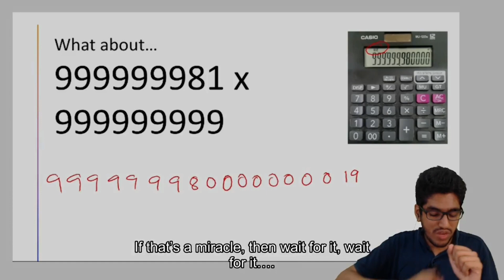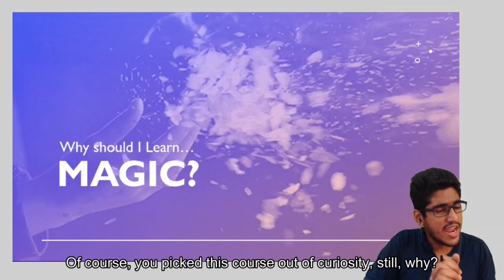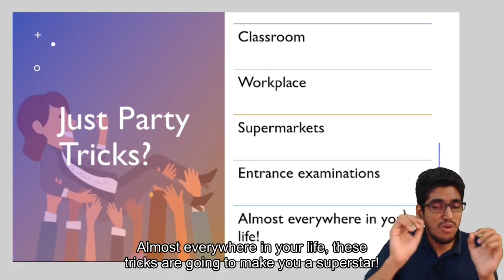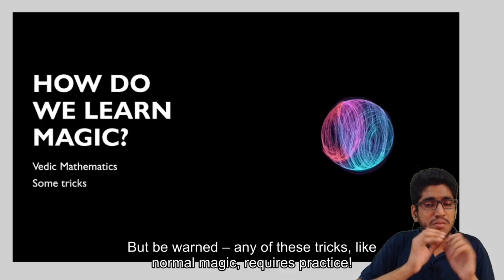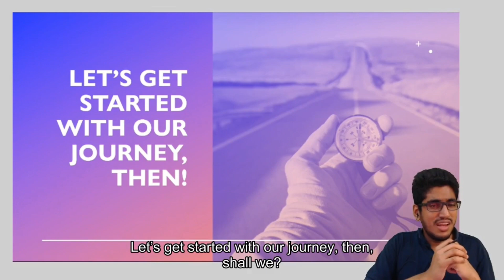Mathemagic | Unit 1 Chapter 1 | Introduction to Mathemagic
Vedic Mathematics and magic with mathematics! This coursework is about doing magic with mathematics to wow your friends, bosses, and in almost every aspect of your life.

Sessions will be recorded and handled by Mr. Christy Varghese (Chief Trainer, Christy's Classes) and Prof. Jesse P Francis (Previously Professor, St. Joseph's University and Madras Christian College) authors of CSIR-NET General Aptitude - A New Outlook and various other publications which have sold nearly a lakh copies.

Unlike usual crash courses, these courses will have elements of interactive assignments and are designed for schools and universities. For more details and for consultation in designing a similar syllabus and curriculum or for similar content for your institution, get in touch with us.

Video Contents
00:00 - Introduction
00:37 - Illustration
03:14 - Why should I learn this?
05:07 - Outline of the coursework

Course Outline for Unit 1:
Chapter 1: Introduction to the Course
Chapter 2: Introduction to Mental Arithmetic and Vedic Mathematics
Chapter 3: Bar Numbers, Digit Sum, and Complements
Chapter 4: Addition and Subtraction
Chapter 5: Multiplication up to 4 digits
Chapter 6: Multiplication of bigger digits near base 10
Chapter 7: Duplex Squaring
Chapter 8: Squaring Special Methods